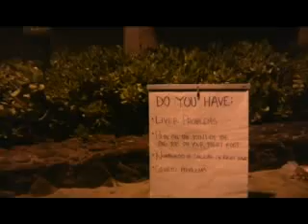Free Healing Prayers, Night 1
We went to Waikiki and prayed for people to see what God would do.